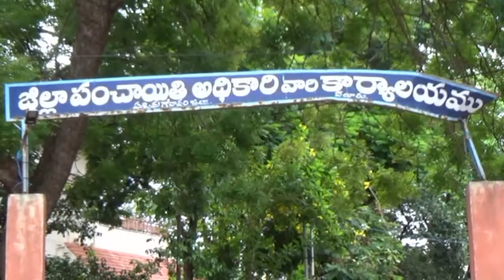TCN NEWS 13-06-2021 1